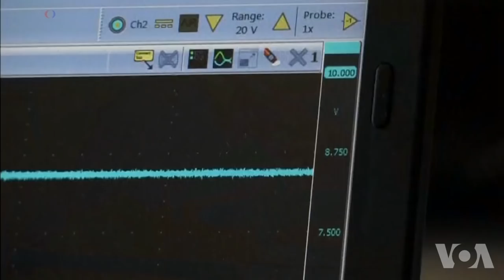无处不在的重力或许能用来发电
在现在这个能源匮乏的社会，科学家们不断探索可再生能源，试图增加能源利用率。荷兰的一名研究人员认为，重力可以用来发电，至少能够为小型电器提供电力。